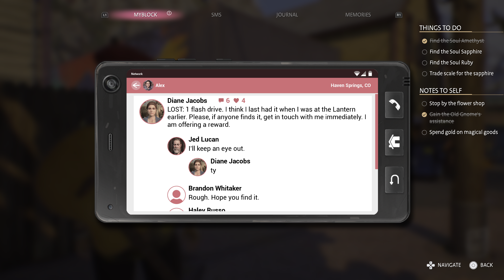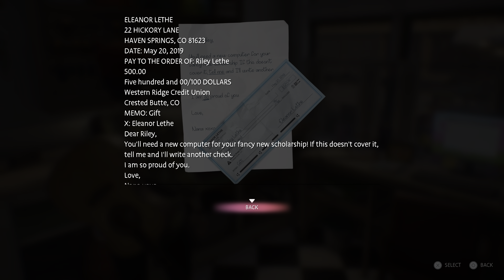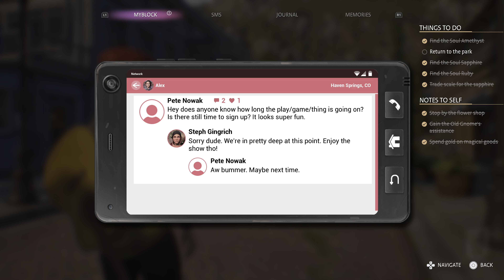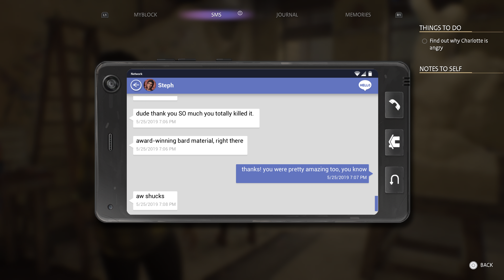Life is Strange: True Colors (PS5) | Chapter 3 : Monster or Mortal (3/4)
Resolution : 2160p
4K Ultra HD 120Hz
HDR : On